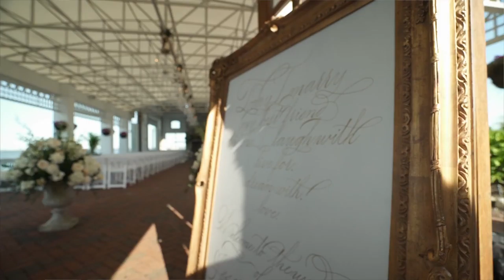Jessica + Rob :: Highlight NJ Cinematography + Photography :: Mallard Island, LBI, NJ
Trying to keep my smile from rising up while watching this is impossible. These two have a quality of love that you can only be moved by. The way they look into each other's eyes, the way they speak of each other and the simple gestures they give are a clear indicator of their love. Spending June 18 with them was a pleasure and a day I won't soon forget, especially the Grease themed entrance they had! This wedding brings happiness to anyone who could be a part of it, so please watch and enjoy!
Music licensed with :: Themusicbed.com